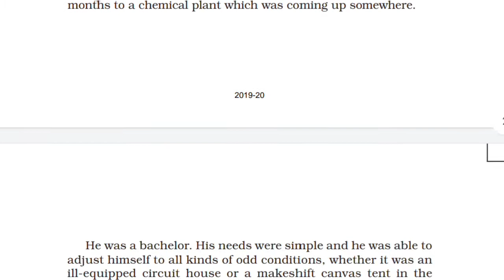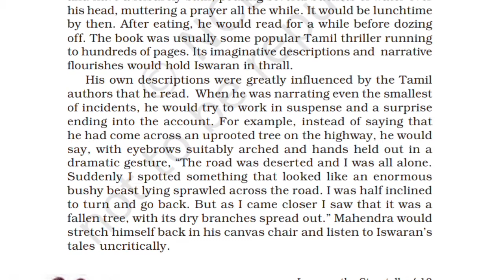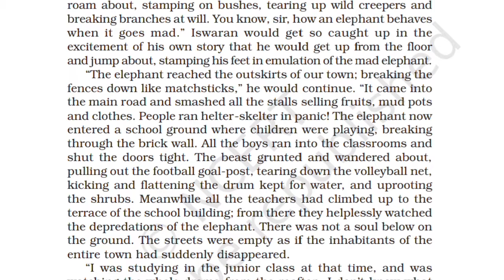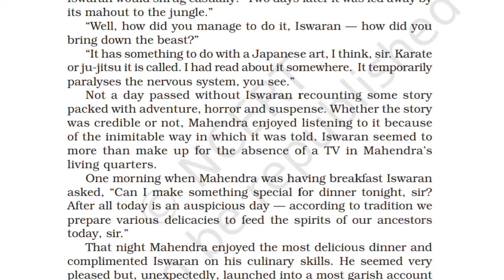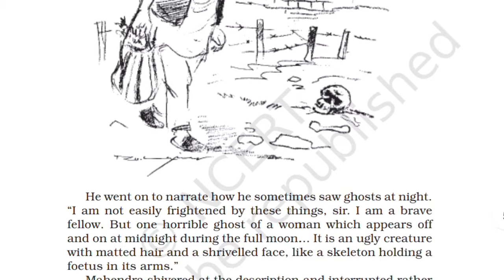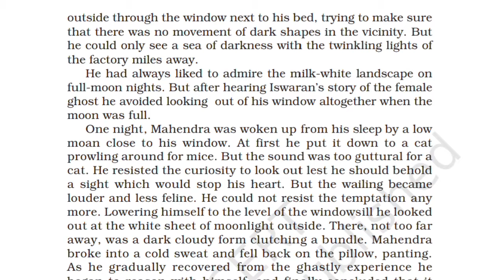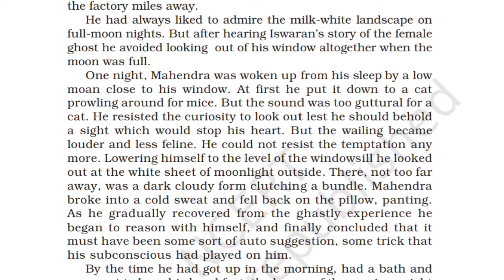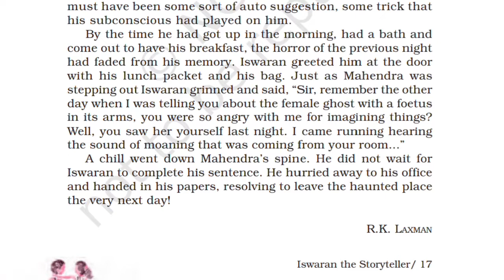NCERT-CLASS 9TH-ENGLISH-MOMENTS-CHAP 3-ISWARAN THE STORY TELLER-|HINDI SUMMARY